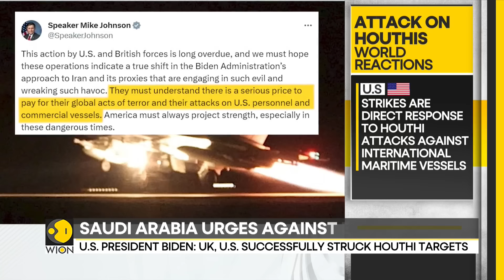Biden: UK, US successfully struck Houthi targets in Yemen | Latest English News | WION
The United States and Britain launched strikes against sites linked to the Houthi movement in Yemen, the first on the country since the Iran-backed group started targeting international shipping in the Red Sea late last year.